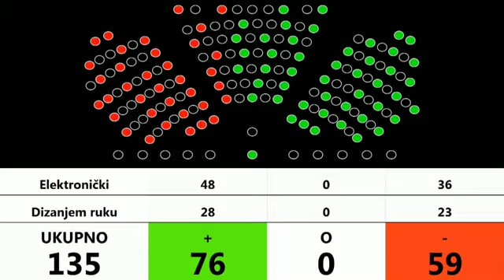Vlada Andreja Plenkovića dobila povjerenje Sabora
Izvor: Saborska TV